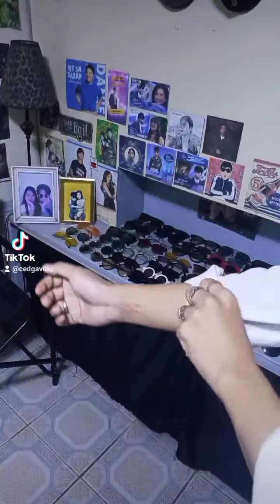Daniel Padilla Outfit Abs CBN Christmas special 2022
*( All songs used belong the owner )